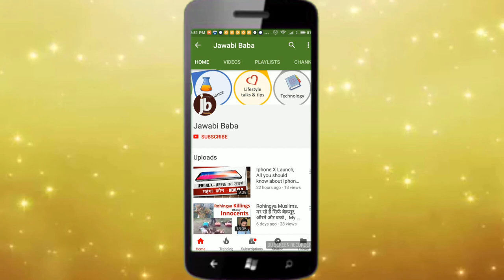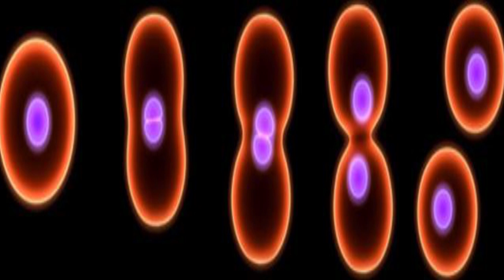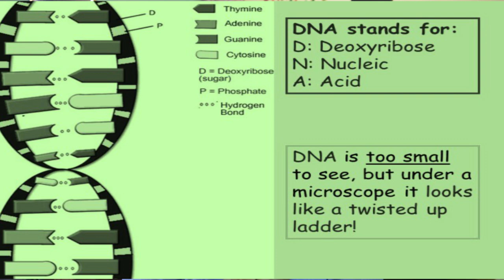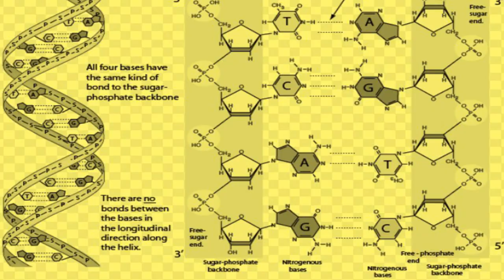Buddhe kyon hote hain hum ? Human Aging process in hindi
Why do we get old ?   Know the actual scientific explanation about the changes in our body that continue making us old.

Doston -  humme se koi shayad budhha hona nahi chaahe, leking hote sab hain.. dekhiye is video ko aur janiye budhaape ki actual resasons hamari body me hi hain Sasta Tikau aur Paisa Vasool -   Click on below Link to Shop for all Gadgets like Audio equipments, Phones, TVs , Appliances that i have personaly used , tested and assure you satisfaction-  Pakka wala